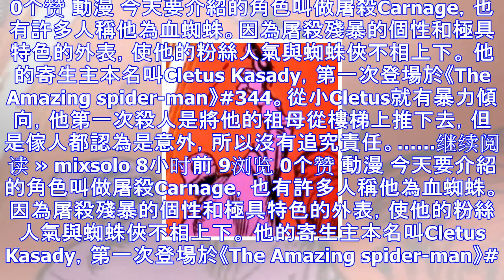漫威系列角色介紹——屠殺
今天要介紹的角色叫做屠殺Carnage，也有許多人稱他為血蜘蛛。因為屠殺殘暴的個性和極具特色的外表，使他的粉絲人氣與蜘蛛俠不相上下。 他的寄生主本名叫Cletus Kasady，第一次登場於《The ...